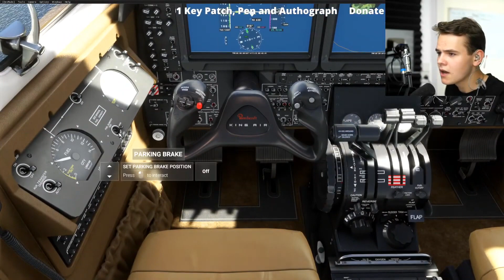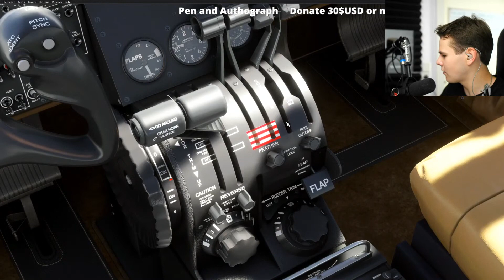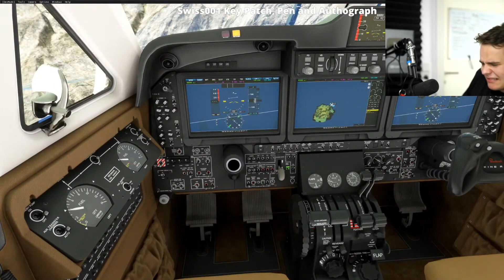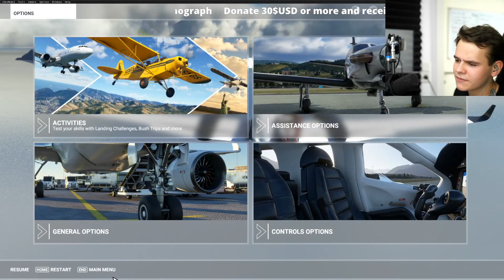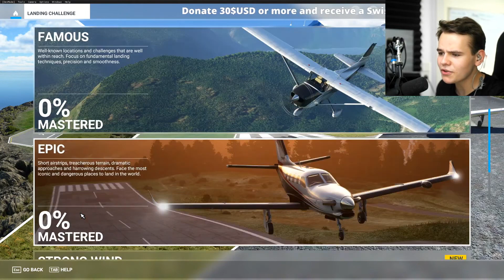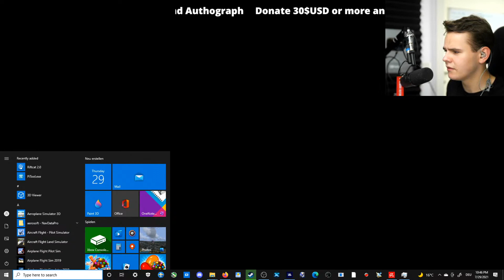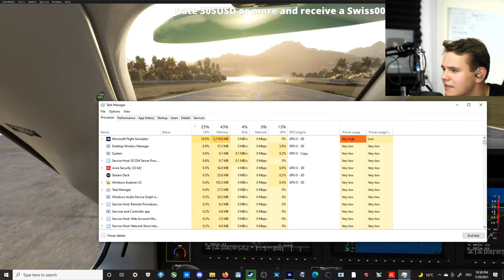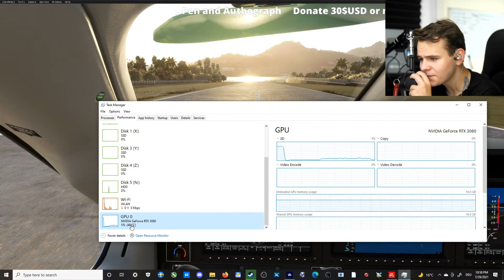Trying The NEW Landing Challenges - Crazy MSFS2020